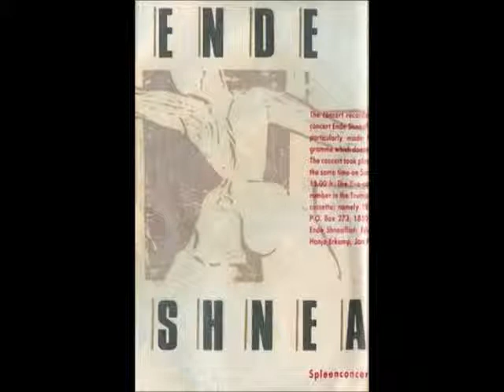Ende Shneafliet - Heisenberg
From The Tape "Spleenconcert Zondag 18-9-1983, 14.30 Uur" (Staalplaat, 1988)